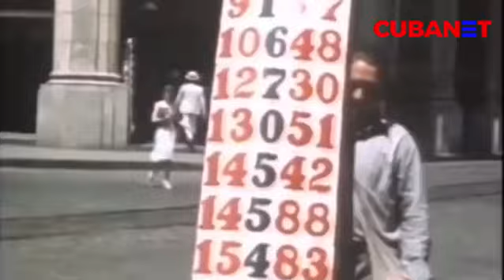ASÍ ERA CUBA: Imágenes de LA HABANA antes de 1959